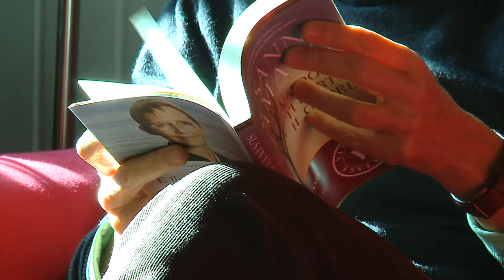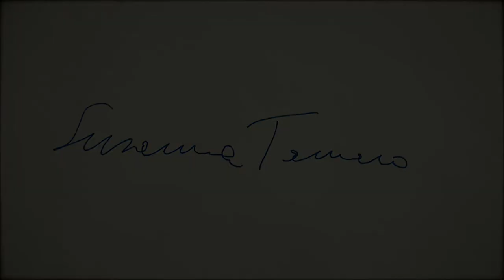Susanna Tamaro - Va' dove ti porta il cuore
«E quando poi davanti a te si apriranno
tante strade e non saprai quale scegliere,
non imboccarne una a caso, ma siediti e aspetta.
Respira con la profondità fiduciosa con cui
hai respirato il giorno in cui sei venuta
al mondo, non farti distrarre da nulla,
aspetta e aspetta ancora. Stai ferma,
in silenzio, e ascolta il tuo cuore.
Quando poi ti parla, alzati e va'
dove lui ti porta»

Video Credits:
Il Gobbo e la Giraffa Videoproduzioni